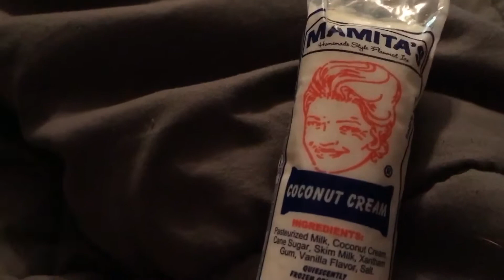Trying to burn out , good bye clutch ( FAIL)